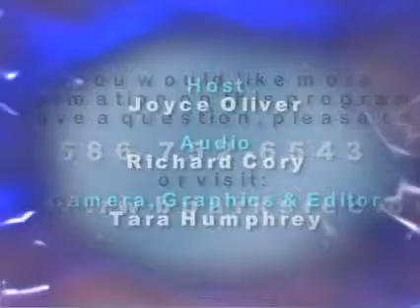RWB Parks& Recreation: June 16 22 Pt. 2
WBRW presents the RWB Parks & Recreation Weekly Update for the week of June 16 - 22 with Program Coordinator Joyce Oliver. Details upcoming events & programs for the Tri-Community Area.